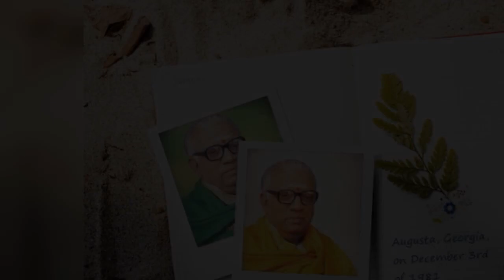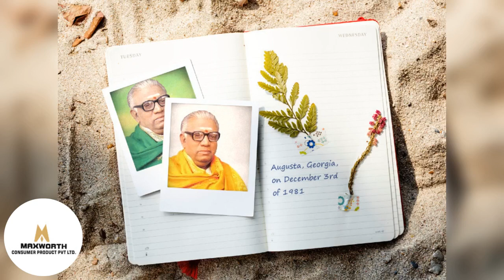Maharajapuram Santhanam - at Hindhu Temple society, Augusta, Georgia, on December 3rd of 1981.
The First carnatic music concert held at Hindhu Temple society,
Augusta, Georgia, on December 3rd of 1981.

Maharajapuram Santhanam- Vocal,
T G Thyagaraja- Violin and
SrimushaNam Raja Rao-Mridhanga.

1.Bhairavi- VarNa-VeeriboNi,
2.Hamsadhwani- Vaathaapi GaNapathim Bhajeham,
3.Hindhola- Saamaja Vara Gamana,
4.Brindhaavana Saaranga- Swaaminaathena Samrakshithoham,
5.Ranjani- Dhurmaargachara,
6.Janasammodhini- Govindha Ninna Naamave chandha,
7a.Shanmugapriya- Raaga and Thaana with,
7b.Pallavi-SharavaNa Bhava- Raagamaalike:Bhilahari,
Aanandhabhairavi,Revathi, Kaanada and Sindhubhairavi.
8.Thani Aavarthane
9.Maand-Neerja DhaLa Nayana
10.Bhaagyasri-Thillana
11.Mohana-Bansee Vaale
12.Aahir Bhairavi-Thunga Theeravidhu
13.Mangala.